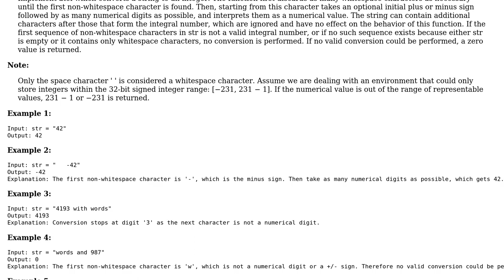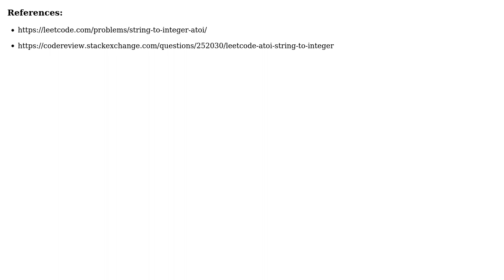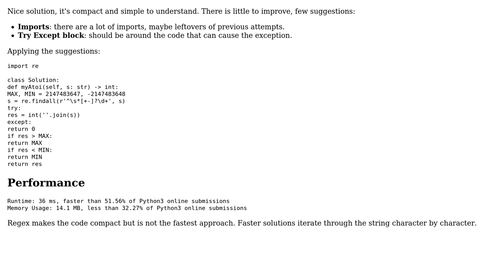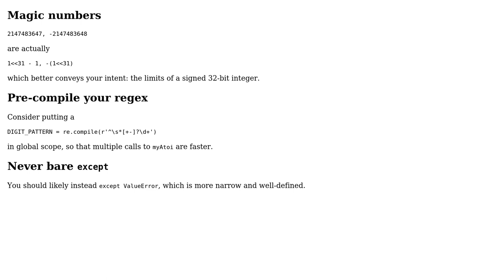Code Review: LeetCode 8: String to Integer (atoi) (2 Solutions!!)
Code Review: LeetCode 8: String to Integer (atoi)

With thanks & praise to God, and with thanks to the many people who have made this project possible! | Content (except music & images) licensed under CC BY-SA | Music | Images & others | With thanks to user Reinderien user Marc user Emma and the Stack Exchange Network Trademarks are property of their respective owners. You are responsible for your own actions.